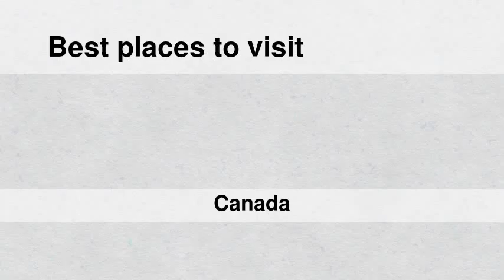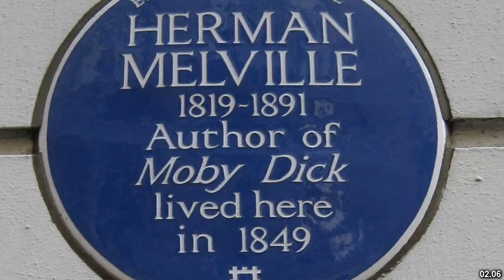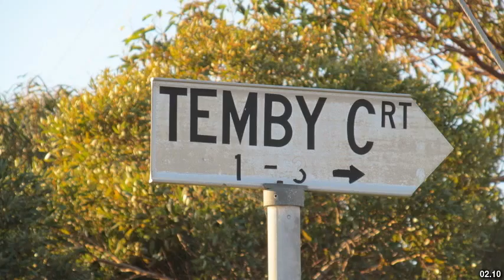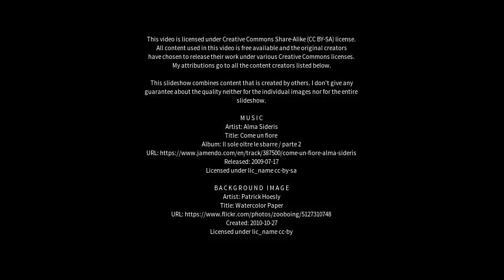Best places to visit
Best places to visit - Melville (Canada) Best places to visit - Slideshows from all over the world - City trips, nature pictures, etc.